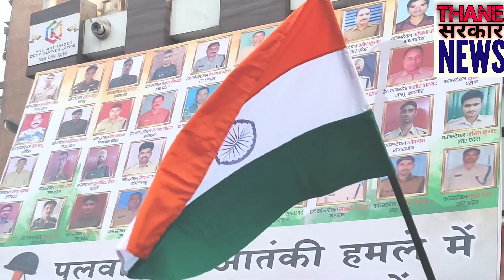जम्मू कश्मीर के पुलवामा में आतंकी हमले का विरोध प्रदर्शन टी ओ के पार्टी द्वारा उल्लासनगर के नेहरू चौ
पुलवामा में आतंकी हमले का विरोध  टी ओ के पार्टी द्वारा उल्लासनगर नेहरू चौक

_CONTACT US ON:
Mahesh Mulchandani
101, Kripa nand palace, Nr. vishal Tower Apt.